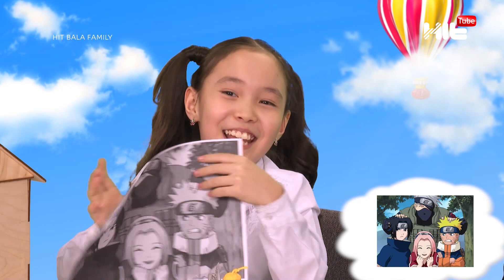Марат Абдуллаев: "Балалық шағымнан естеліктер көп!" Hit Bala Family